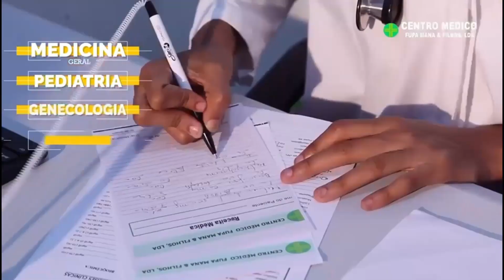incêndio no mercado do, asa branca trouxe perdas financeiras enormes a vários comerciantes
Durante o Incêndio no mercado do, asa branca, os homens que trabalhavam para apagar o fogo roubaram milhões de kwanzas dos comerciantes